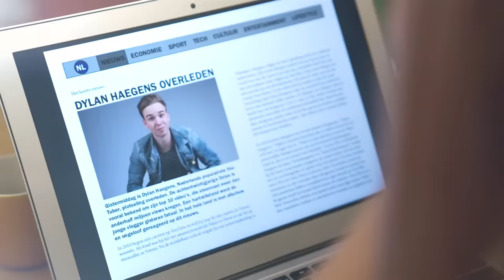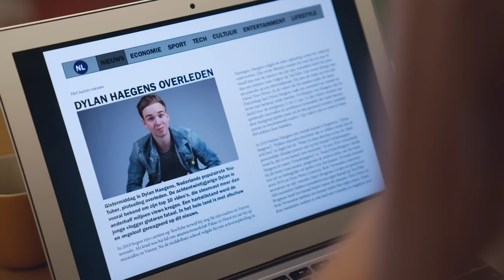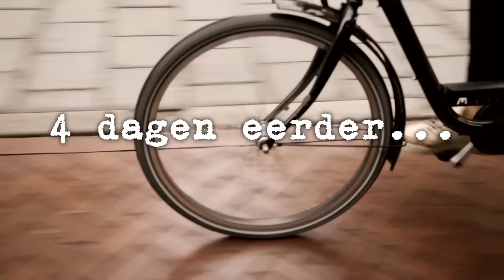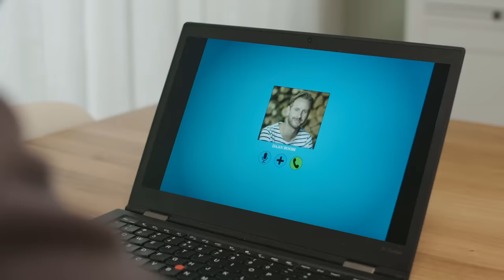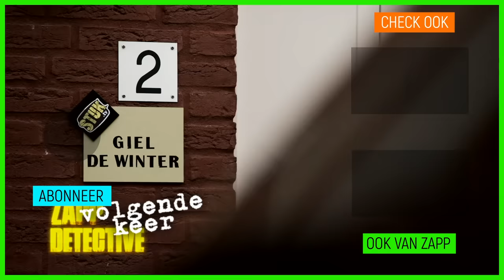HARTKLOPPINGEN | Zapp Detective #2 | NPO Zapp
bestaat dus echt, een Geheim Genootschap van influencers! Dit Genootschap bepaalt wie en wat er trending wordt op social media. Niemand mag weten wie de influencers uit het Geheime Genootschap zijn, alleen leider Hanwe weet dit. Kom jij erachter wie nog meer lid zijn van het Geheime Genootschap?